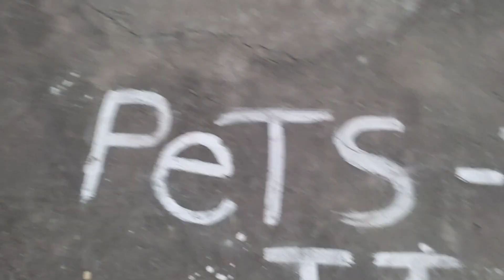مرغی نے سب چوزے نکال لیے مجھے بحت خوشی حوءی